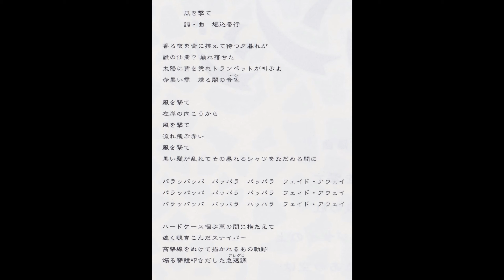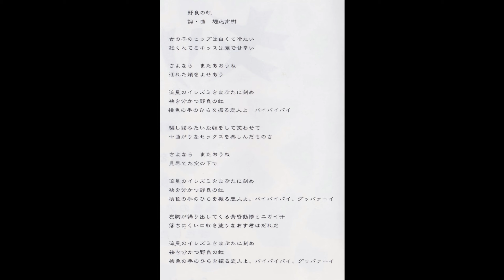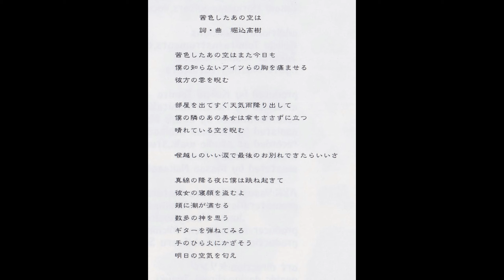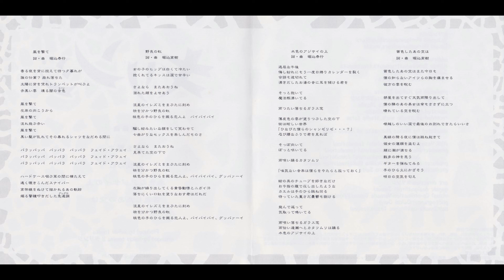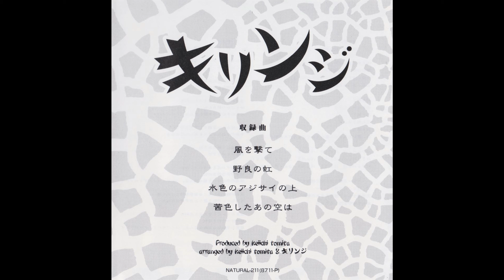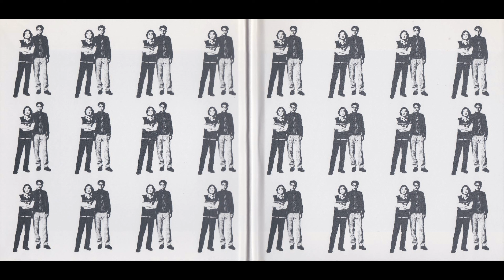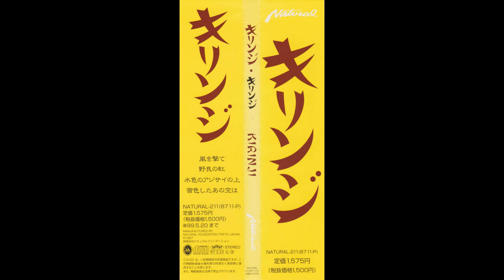キリンジ - キリンジ [1997 1st EP] Kirinji - KIRINJI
00:00　風を撃て　Kaze wo Ute
03:25　野良の虹　Nora no Niji
07:50　水色のアジサイの上　Mizuiro no Ajisai no Ue
12:18　茜色したあの空は　Akaneiro shita Ano Sora wa
15:24　[blank]
16:47　好きさと放ってすぐ [隠しトラック hidden track]　Sukisa to Hanatte Sugu

(好きさと放ってすぐ → のちに歌詞を変えて "癇癪と色気" となる。)

track 1,3 - Written by 堀込泰行 Yasuyuki Horigome
track 2,4,5 - Written by 堀込高樹 Takaki Horigome

Arranged by 冨田恵一 & キリンジ　Keiichi Tomita & Kirinji
Produced by 冨田恵一 Keiichi Tomita

Natural Foundation　NATURAL-211